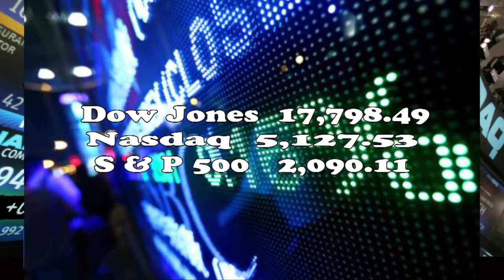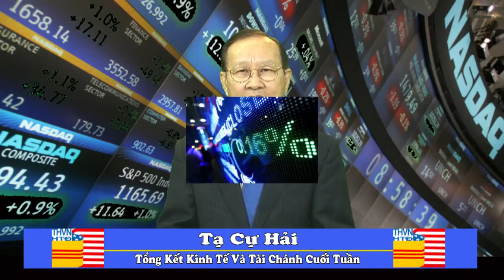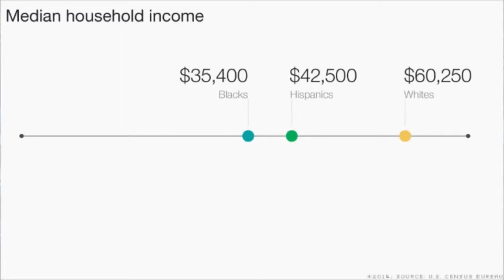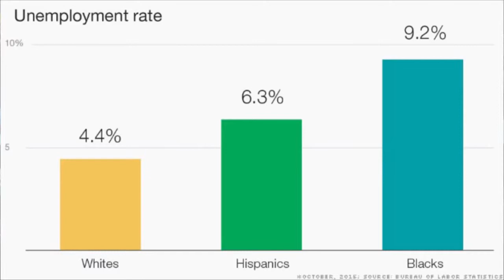Tổng Kết Kinh Tế Tài Chánh Ngày 23 tháng 11 - Ngày 27 tháng 11 năm 2015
Tổng Kết Kinh Tế Tài Chánh Ngày 23 tháng 11 - Ngày 27 tháng 11 năm 2015 - Tiến sĩ Tạ Cự Hải